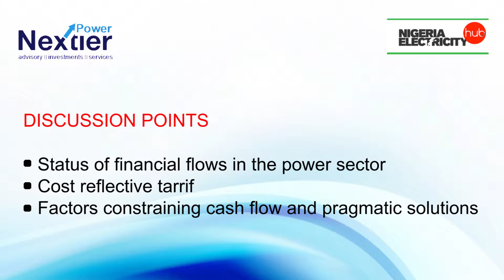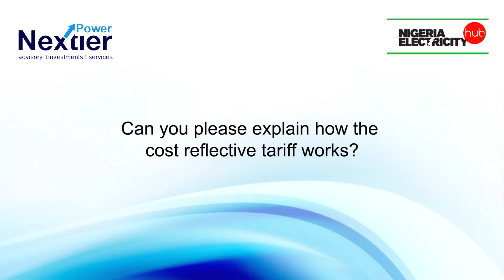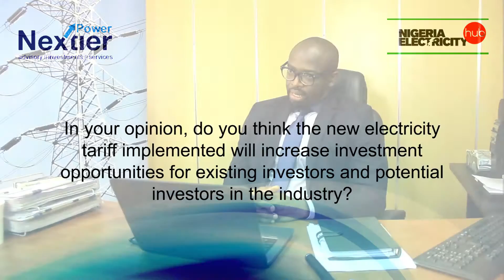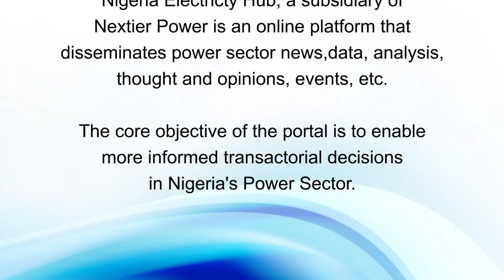NEH Interview with Yesufu Alonge on Cash Flow in the Nigerian Electricity Market